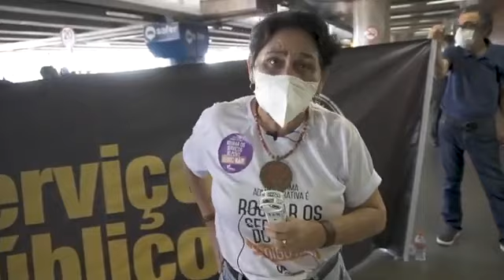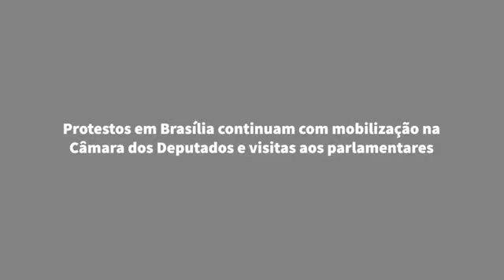Бразилия:Борьба трудящихся и левых сил против политики буржуазной власти.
В Бразилии 14 сентября 2021 года состоялись забастовка и акции протеста , демонстрации и митинги, трудящихся государственной службы,бюджетного сектора и госсектора экономики,профсоюзов, левых партий и организаций против приватизации и ликвидации общественных служб и государственных предприятий и  посягательств на трудовые права всех трудящихся, проводимых буржуазным правительством президента Ж.Болсонаро, под руководством профсоюзных федераций Бразильского рабочего центра ( CUT),CTB,Condsef , Рабочей партии (PT),Коммунистических партий Бразилии (PCB, PCdoB), левых партий и организаций и широких объединений  левых и революционных организаций –фронтов Brasil Popular и Povo sem Fedo,прогрессивных демократических политических и общественных объединений и организаций.
14 сентября 2021 года в Бразилии трудящиеся,представители профсоюзов, прогрессивных организаций и левых партий провели акции протеста против приватизации и ликвидации общественных служб и государственных предприятий и и посягательств на трудовые права всех трудящихся.
Забастовка и акции протеста 14 сентября 2021 года в Бразилии трудящихся государственной службы,бюджетного сектора и госсектора экономики являются частью широкой и систематической политической борьбы трудящихся,профсоюзов и левых сил страны против приватизации госпредприятий,сохранения государственной собственности на средства производства и госсектора экономики ,доходов госбюджета от государственной собственности и экономической независимости страны от иностранного капитала и ТНК.
В Бразилиа начинается борьба с административной реформой
CUT, профсоюзы центральных и государственных служащих по всей стране мобилизуются в аэропорту федеральной столицы, чтобы встретить конгрессменов и оказать на них давление, чтобы они проголосовали против УИК 32
14 сентября 2021 г.
Андре Аккарини
С 6:00 утра этого вторника (14) CUT, другие центральныепрофсоюзные органы и организации, представляющие работников государственной службы трех сфер - муниципальной, государственной и федеральной, - находятся в аэропорту Бразилиа, чтобы принять конгрессменов, прибывающих в столицу для участия в конгрессе работа недели. Давление на депутатов заключается в том, чтобы они проголосовали против предложения о внесении поправок в Конституцию (УИК) № 32 административной реформы правительства Жаира Болсонару (экс-PSL), которое анализируется Специальным комитетом Камера.
«Депутаты не могут пройти, не беспокоясь, потому что они пытаются разрушить общественные службы в Бразилии», - сказал генеральный секретарь Национальной конфедерации работников Федеральной государственной службы (Condsef) Сержиу Роналду.
Аэропорт был захвачен воинствующими организациями и делегациями из разных частей страны, даже студентами, с транспарантами и плакатами против реформы. По словам Сержиу Роналду, главный посыл депутатам - помнить, что следующий год будет годом выборов, и если они проголосуют за УИК, «их будут помнить во время голосования как предателей, тех, кто разрушил коммунальные службы в Бразилия ».
«Кто голосует, не возвращается, пока они пытаются украсть наши права, давайте не забирать их мир», - сказал лидер, имея в виду депутатов, которые могут проголосовать за реформу.
Весь день
Мобилизация продолжается в течение этого вторника и продолжается до следующего четверга (16), с посещениями офисов парламентариев для обсуждения ущерба, который административная реформа нанесет стране, работникам государственной службы и, в частности, беднейшему населению, слой который больше всего зависит от основных услуг, таких как здравоохранение и образование, и которые находятся под угрозой со стороны УИК 32.
Во вторник в 15:00 состоится концентрация перед Приложением II Палаты, где состоится акция протеста против реформы. Серхио Нобре, президент CUT, президенты других профсоюзных центров, представители различных организаций, представляющих государственный сектор, а также парламентарии от левой оппозиции, также выступающие против этого предложения, будут присутствовать.